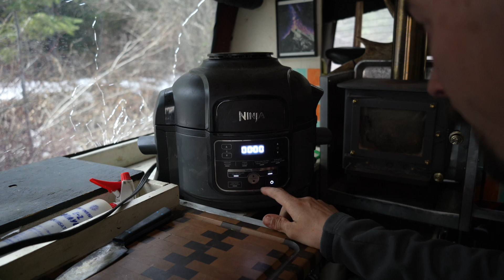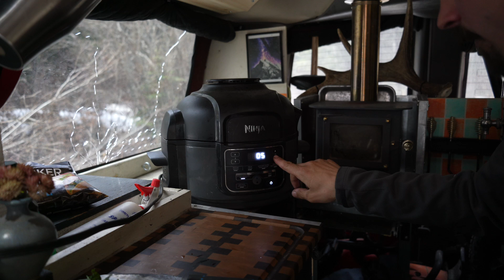Van Life in BC Canada - Spring in the Rockies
Some spring time hiking and van life in the Rocky Mountains of BC.